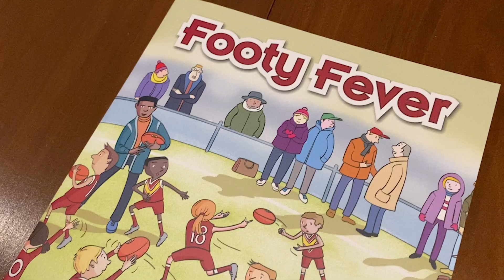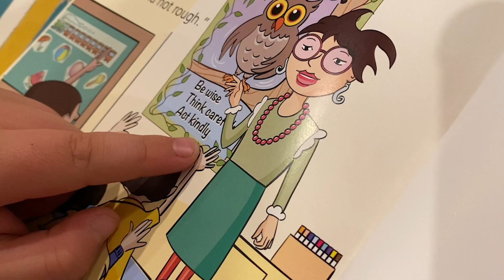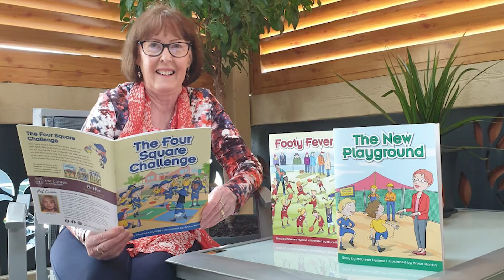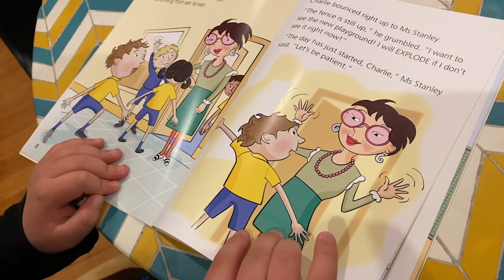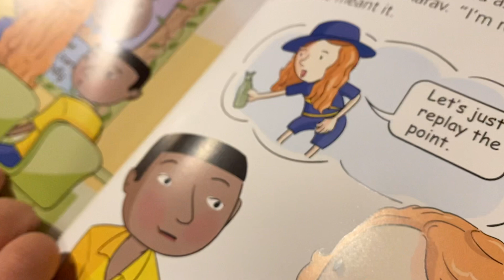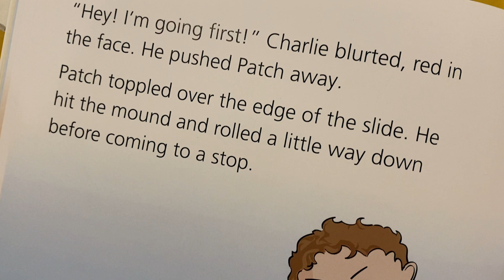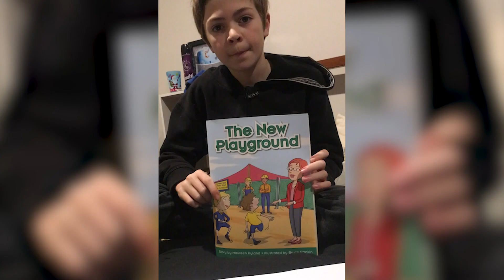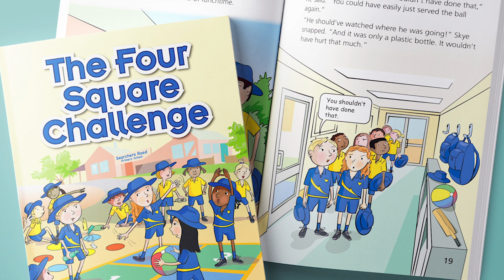Pat Cronin Foundation Book Launch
Online launch of the Pat Cronin Foundation Story Books.

Features former AFL and Richmond Football Club superstar Matthew Richardson, renowned mentor and storyteller Ben Crowe from Mojo Crowe, the author of the books Maureen Hyland as well as some young children who have read the books, Josh, Heidi, Timmy, Amber and Zach.

On 25 August, the Pat Cronin Foundation will launch three inspirational and touching story books written for primary school-aged children that it hopes will be shared with every young student in Australia. Each book includes teacher notes and classroom activities.

The three books are written by Maureen Hyland who taught at Pat’s primary school and was inspired by Pat in creating the characters, colours and commentary. They feature wonderfully expressive illustrations by educational illustrator, Bruce Rankin.

All profit from sales of the books will go to the Pat Cronin Foundation, which honours Pat by providing an optimistic voice to awareness, education and research about the Coward Punch.

Each book includes a story around Patch, a boy who goes to Searchers Road Primary School, starting with him in early primary, mid primary and upper primary. Teacher notes and activities that are age specific are included at the back of each book and via a website link.

The first book called The New Playground revolves around children desperately wanting to get into the new school playground and how one child makes a wrong choice in pushing a playmate off the slide because he wanted to be first.

The second book called The Four Square Challenge centres on children playing a ball game, which leads up to a challenge that takes an unexpected turn in the final practice game and leaves one girl learning an important lesson.

The third book called Footy Fever covers an important Aussie Rules football match in which Patch is captain of the Rockets and Maya is captain of the Sharks, both players in year 6. While everyone on the ground was well behaved, one player wanted to make a name for himself at all costs and soon learnt a valuable lesson about teamwork.

The story books form a critical part of the Foundation’s Be Wise Education program by introducing children to its important messages of ‘Be wise, think carefully and act kindly’.